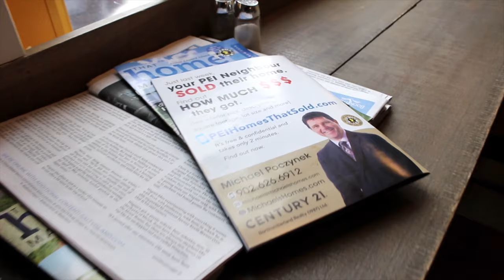Michael Poczynek Century 21 Northumberland CBC TV Commercial 2 0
One of two CBC TV commercials for the first quarter of 2019.